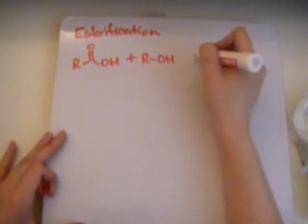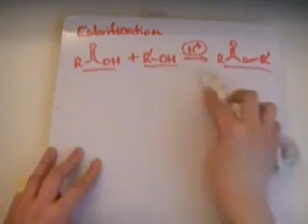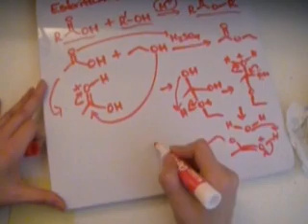Esterification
Ochem Mechanisms